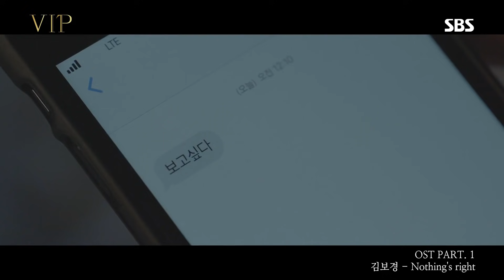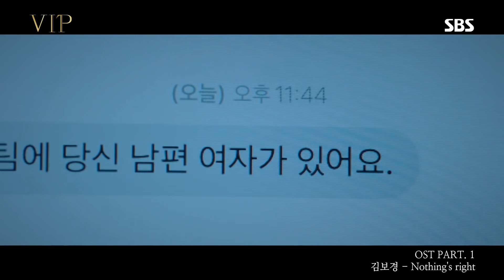[MV] 김보경 - Nothing's Right [VIP OST Part.1]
장나라, 이상윤 주연의 SBS 새 월화드라마 ‘VIP’의 첫 번째 OST, ‘Nothing’s Right’은 가수 ‘김보경’의 목소리로 만나보게 되었다.

‘VIP’는 백화점 상위 1% VIP 고객을 관리하는 VIP 전담팀 사람들의 비밀스러운 ‘프라이빗 오피스 멜로’ 드라마로 장나라, 이상윤, 이청아, 곽선영, 표예진, 신재하 등 믿고 보는 배우들의 캐스팅 라인업과 매회 긴장감 넘치는 스토리를 통해 안방극장에 센세이션을 일으킬 것으로 기대를 모으고 있다.

이번 첫 번째 OST ‘Nothing’s Right’은 드라마 속 스릴 넘치는 분위기를 담아낸 음악으로 어쿠스틱한 반주에 이은 덥스텝 사운드 기반의 베이스 라인이 긴장감을 주며, 후반부로 갈수록 폭발하는 멜로디가 특히 인상적이다. 여기에 더해진 김보경의 파워풀하면서도 호소력 짙은 보이스는 곡의 느낌을 한층 더 고조시켜 드라마에 대한 몰입을 높여줄 것이다.